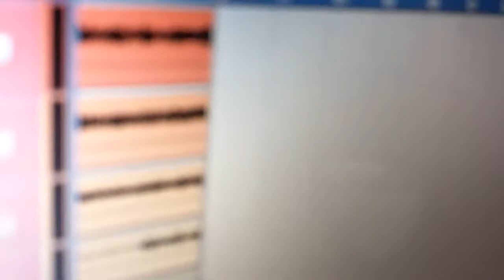Recording Session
Nicolas Falcon, Keyboard Rebel, Entertainment For The Braindead. More Videos, Fotos and other stuff that we did during our DenmAAAHHrk project